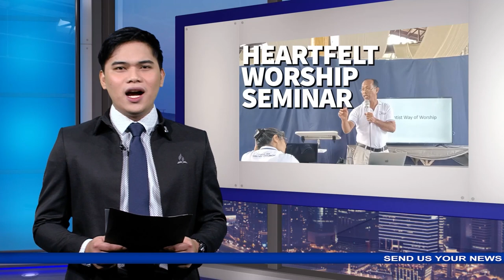MSF nagsagawa ng seminar para sa masaya at may kabuluhang pagsamba ng mga Adbentista sa Or. Mindoro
Mababalikang una nang isinagawa ng MSF ang kaparehong seminar sa Sablayan, Occidental Mindoro sa layuning isulong ang pagkakaroon at pagpapanatili ng masaya at makabuluhang church worship programs ng mga Adbentista, sa kanilang pagdalo sa simbahan.
Ang balita hatid ni Christian Sangalang…